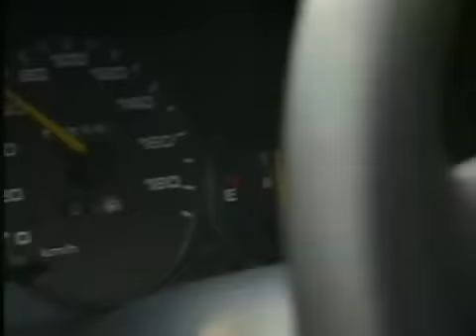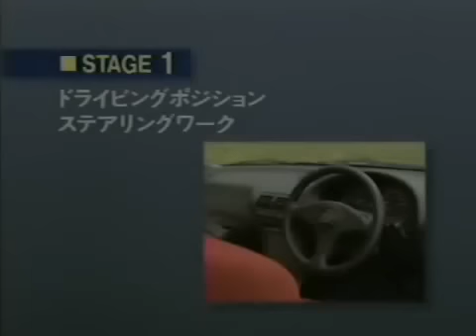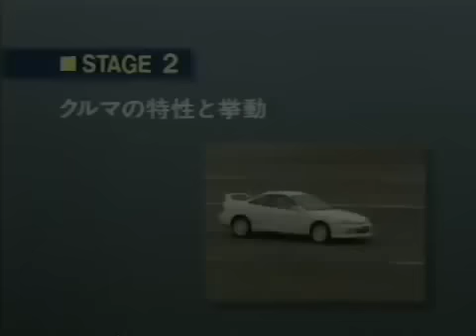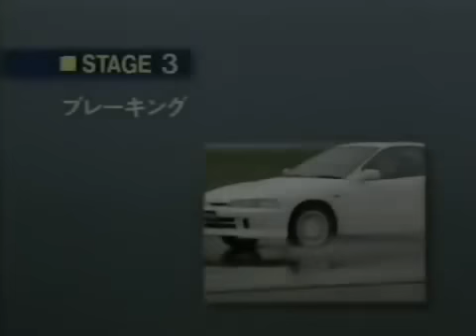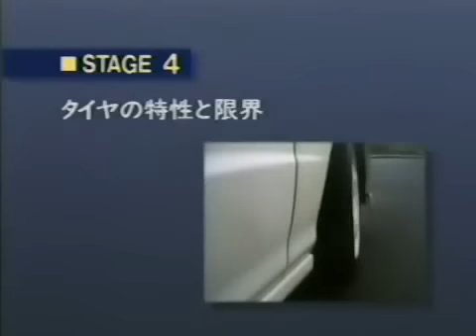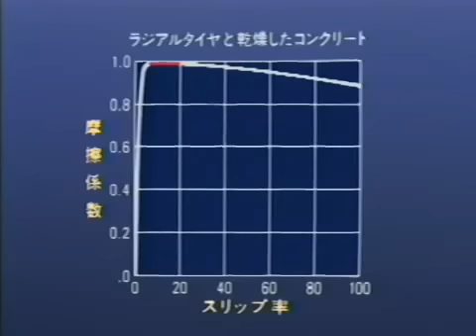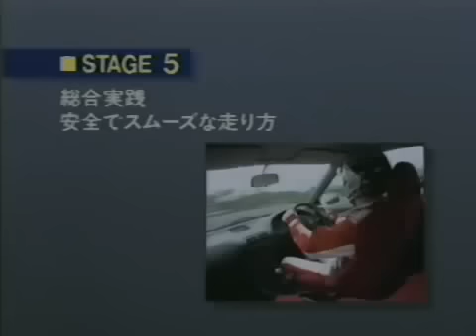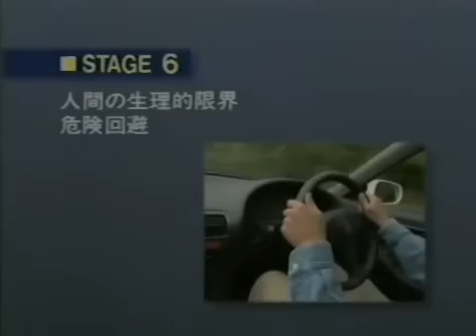[ENG CC] Dynamic Safety Driving by Honda 1996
How to drive an FF car, such as Integra Type R DC2. Instruction video by Honda 1996. With english subtitle track.